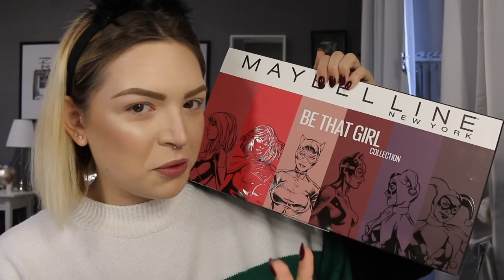3 LOOK DA SUPER-EROINA IN SEMPLICI MOSSE!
♥ ♥ ♥ ♥ ♥ ♥ ♥ ♥ ♥ ♥ ♥ ♥ ♥ ♥ ♥ ♥ INFOBOX♥ ♥ ♥ ♥ ♥ ♥ ♥ ♥ ♥ ♥ ♥ ♥ ♥ ♥ ♥ ♥

♡ NUOVI VIDEO TUTTI I LUNEDI E GIOVEDI ALLE ORE 16:00 !

LINK PER L'ACQUISTO DEI PRODOTTI: ​

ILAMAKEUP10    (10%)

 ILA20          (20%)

ILAYOUTUBE    (20%)

ILAMAKEUP    (15%)

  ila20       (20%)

♡ INFORMAZIONI UTILI
❤ Con cosa registro : Canon Eos 70D (obiettivo 18-55)
❤ Con cosa edito : Final Cut Pro X
❤ Anteprime video: PicMonkey